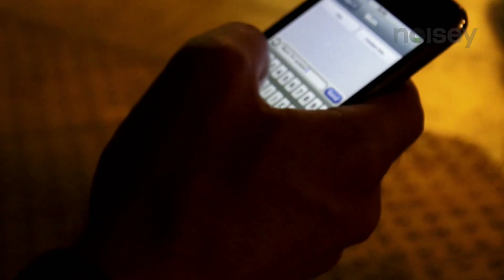Cerebral Ballzy - PitBoy - Episode 5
Now onto his 5th mosh pit of the series., PitBoy heads over to the Old Blue Last to see Cerebral Ballzy.